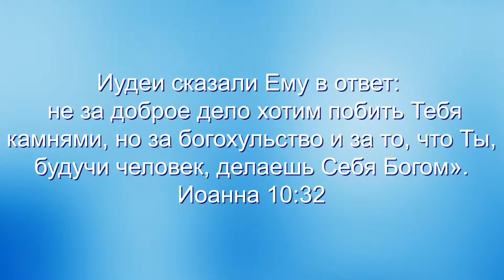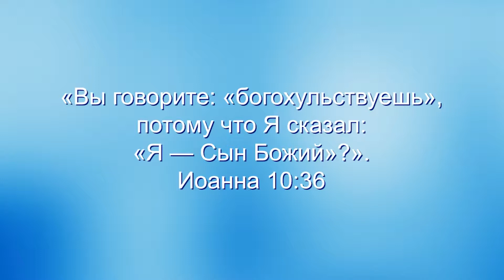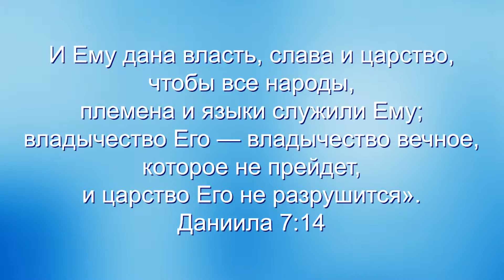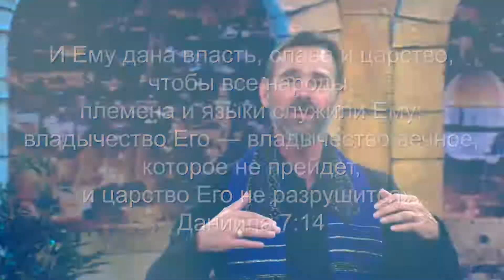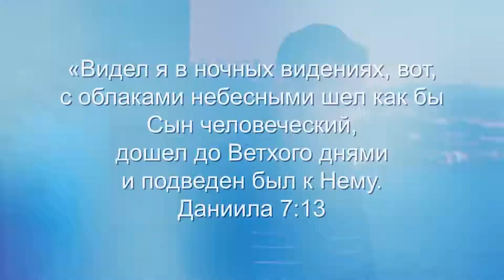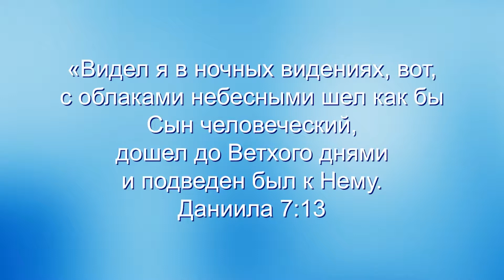Может ли Бог иметь Сына?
Провозглашение Иисуса Сыном Божьим стало камнем преткновения для людей Его дней. Почему эта декларация была настолько противоречивой? Как мы можем понять Троицу? Узнайте в этом эпизоде, в каких взаимоотношениях со Своим Отцом находится Иисус.

Как  иудаизм и христианство разделились
Эпизод 3 из 7 - Does God Have a Son? (Может ли Бог иметь Сына?)

Узнавая еврейского Иисуса
342 How Judaism and Christianity Separated: Does God Have a Son?